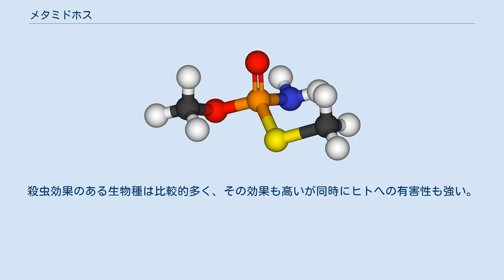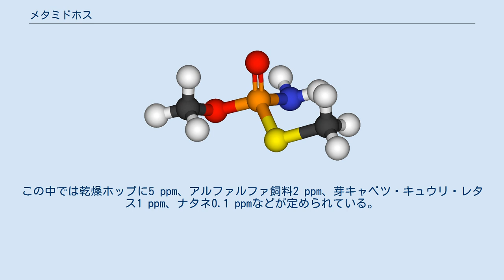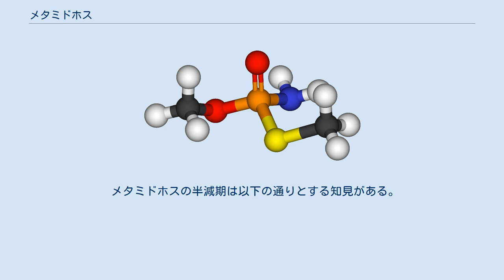メタミドホス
メタミドホス（methamidophos）は、有機リン化合物で農薬、殺虫剤の一種である。
殺虫効果のある生物種は比較的多く、その効果も高いが同時にヒトへの有害性も強い。
 1964年に、西ドイツのバイエルが開発した殺虫剤である。
翌1965年にアメリカ合衆国のシェブロンが、別の製法で特許を取得している。
日本では毒性が高いと判断されて、農薬取締法に登録されておらず、農薬や殺虫剤として使用することはできない。
 中国、アメリカ、南米、オーストラリアなどでは、昆虫やダニ類にも効果が高いため、かつては広範に使用されていた。
メタミドホス製剤の商品名としては、世界で高いシェアを有するドイツ・バイエルのタマロン（Tamaron）やモニター（Monitor）が著名である。
 純品は無色の針状結晶。
工業的には含量68%以上、または70%以上の黄色い粘稠液として製造され、農薬としては30%から50%の水溶液で流通することが多かったが、3%粒剤も製造されていた。
水、アルコール、アセトン等に可溶。
ベンゼンやキシレンへの溶解度は低く、ジクロロメタン、エーテル、ガソリンへの溶解度はさらに低い。
加水分解で生じるメタンチオールによる独特の臭いがある。
目に刺激性がある。
 なお、農薬として使用されているアセフェート（O,S-ジメチル-N-アセチルホスホルアミドチオエート、CAS登録番号 [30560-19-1]）の加水分解によってメタミドホスが生じる。
 まず三塩化リンと硫黄を反応させて塩化チオホスホリルを得、次にメタノールでエステル化する。
O-メチルホスホロジクロロチオエート（モノメチルエステル）をトリエチルアミンなどの三級アミンの存在下で加熱してメチル基を硫黄原子上に転位させてから、メタノールおよびアンモニアと化学反応させる方法と、O,O-ジメチルホスホロクロロチオエート（ジメチルエステル）をまずアンモニアもしくはアンモニア水と反応させてアミド化してから、後でジメチル硫酸等を触媒としてメチル基を硫黄原子上に転位反応させる方法がある。
 農業用の殺虫剤としてイネ、コムギ、トウモロコシ、綿花などのアブラムシ、ヨコバイ、ウンカ、イネアザミウマ、ニカメイガ、コブノメイガ、イチモンジセセリ、ヤガなどの防除に用いる。
また、殺ダニ剤としても用いられる。
しかし使用が許可されている農作物の種類は規制されており、国によって異なる。
 国際的な基準としてはコーデックス委員会で定められた残留基準値がある。
この中では乾燥ホップに5 ppm、アルファルファ飼料2 ppm、芽キャベツ・キュウリ・レタス1 ppm、ナタネ0.1 ppmなどが定められている。
 中華人民共和国では、高毒性農薬であるとして野菜、キノコ、茶、果樹、生薬、家庭内の衛生害虫、家畜への使用は禁じられてきた。
また、有機リン系農薬の最大許容残留量を穀物、野菜および果物、食用植物油に分けて定めているが、メタミドホスについては野菜などには使用禁止のため、使用が認められている穀物に関して0.1 ppm以下という残留基準しかない。
検査はガスクロマトグラフによって行うことが中国国家規格（GB/T 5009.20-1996）に定められている。
 しかしながら、1990年代より使用が禁止されているはずの野菜や果物に使用し、それが残留して中毒を起こす事例が多発したため、中国政府の関係部門は1995年頃より使用禁止を検討するようになった。
例えば広東省広州市では1995年から野菜栽培地域でのメタミドホスの販売と使用を禁止し、2001年10月からは市全域で販売と使用を禁止した。
 2003年12月30日には中国農業省が全国を対象に段階的に制限する通達を出した。
これにより2004年1月1日からメタミドホス、パラチオン、メチルパラチオン、モノクロトホス、ホスファミドンの5種類の高い毒性を有する有機リン系製剤の製造許可証を取り消し、同年6月30日から中国国内での製剤の販売と使用を禁止した。
ついで2005年1月1日より、メタミドホスなどの高い毒性を有する有機リン系5種の原体製造企業を除く製剤製造企業の製剤登録を抹消し、同時に原体製造企業の製品の使用範囲を綿花、イネ、トウモロコシ、小麦の4作物のみに縮小させた。
2007年1月1日からは国内全域で農業での使用と販売を禁止、2008年1月9日からはすでに契約済みの輸出向け製品を除いて生産も禁止したが、同年2月15日に共同通信の日本人記者がメタミドホスを中国...